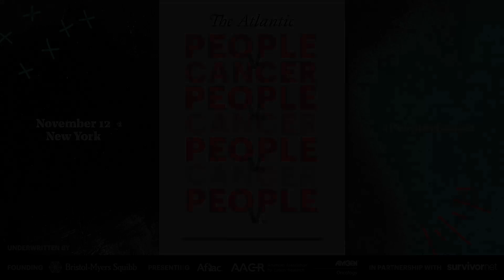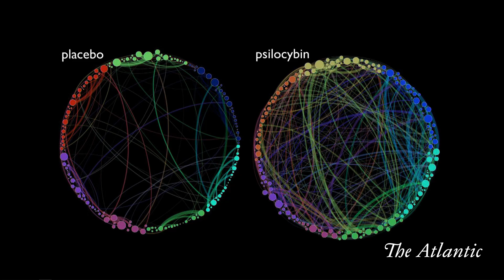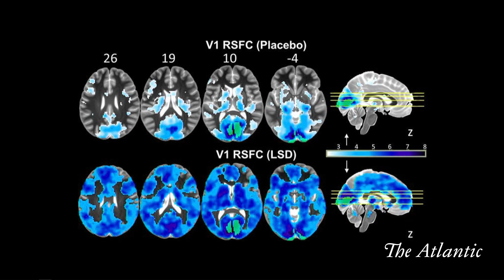Magic Mushrooms and Mental Health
What role can psychedelics play in the mental health of cancer patients? And how does mental health impact quality of life? Alyson Moadel-Robblee, Director of Psychosocial Oncology Program and Founding Director of Bronx Oncology Living Daily Program, Montefiore Einstein Center for Cancer Care, and Stephen Ross, Director of NYU Addictive Disorders and Experimental Therapeutics Research Laboratory and Co-Director of NYU Psychedelic Research Group, joined The Atlantic’s Olga Khazan to discuss.